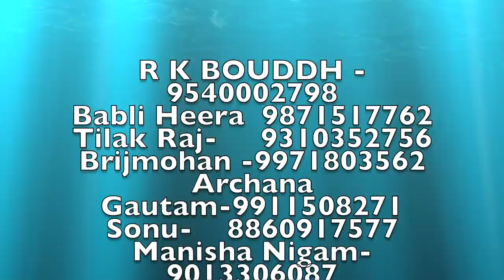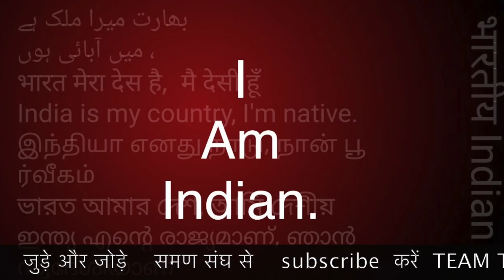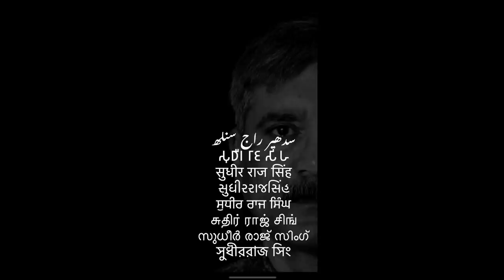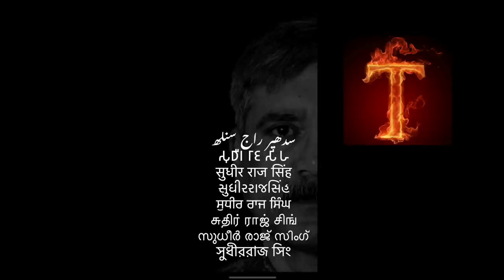14 अप्रैल अलग अलग मनाते है नागपुर के लायक़ नेता समण संघ अम्बेडकर जयंती /Sudhir Raj Singh/Pali